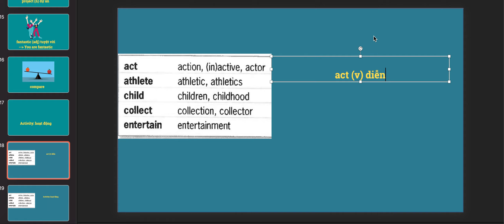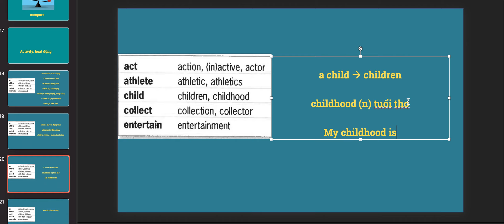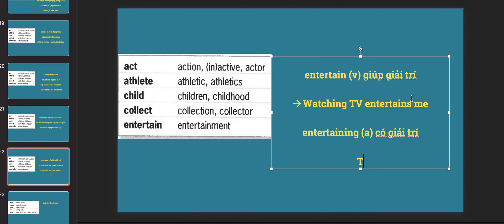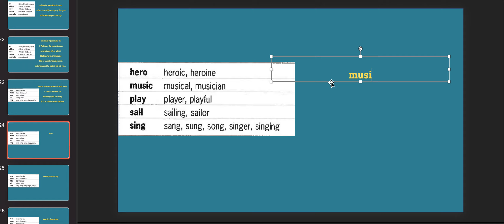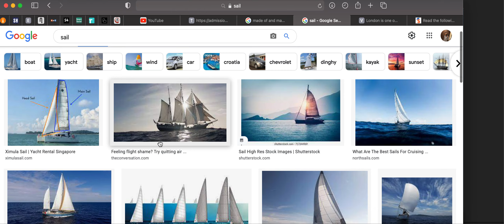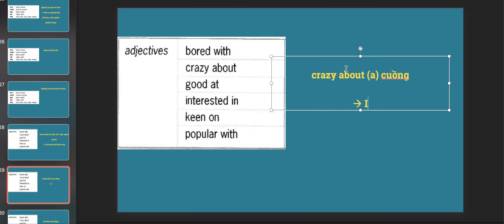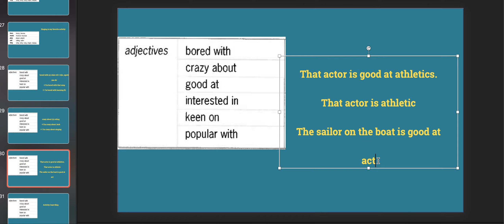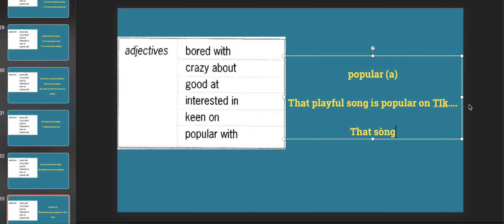Bìa từ vựng về thể thao lớp cơ bản